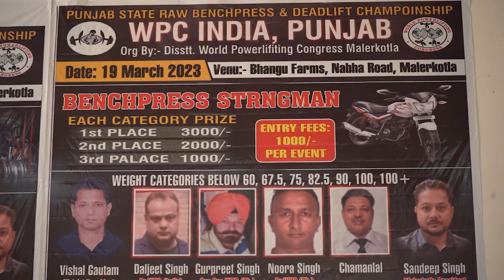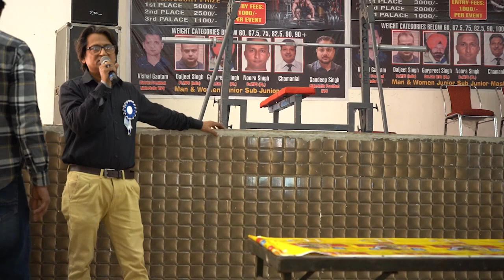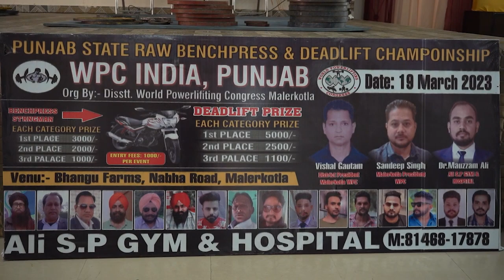Bath Photography Matoi 9317310000 (Punjab State RAW Benchpress and Deadlift Championship 2023)Part A